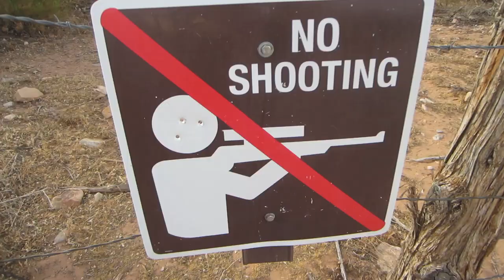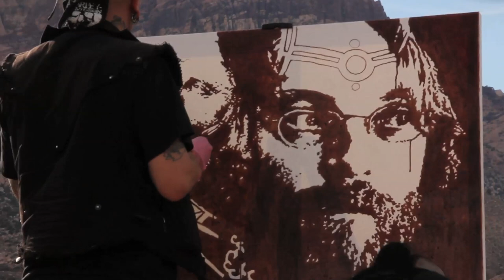Blood In, Blood Out- THE MODIFIED WORLD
This week we bring you Samppa and Aneta Von Cyborg (find them ) showing respects to Shannon Larratt, the founder of BME, by painting a portrait of our fallen icon with the blood of over 100 body modification enthusiasts from around the world, and the ashes of Shannon himself. In a life of profound experiences, this one stands out- a very special thank you to all the people who allowed me to be a part of this.